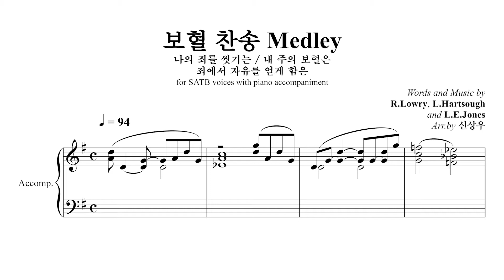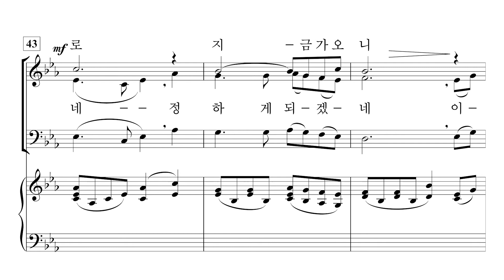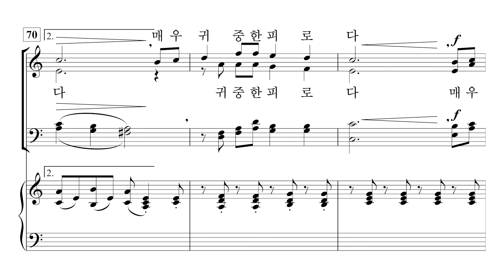[중앙아트] 컨템포러리 예배성가3 14. 보혈 찬송 Medley - 반주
조익현 편

14. 보혈 찬송 Medley – 신상우 편곡

✔온라인 연습실 (자동 반복 기능) ☛